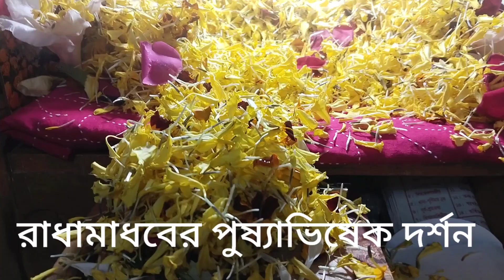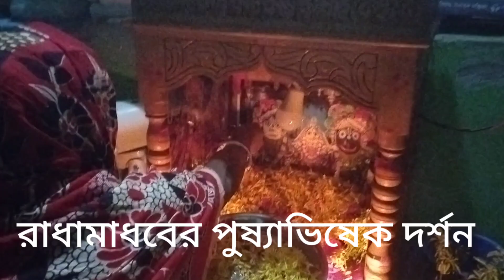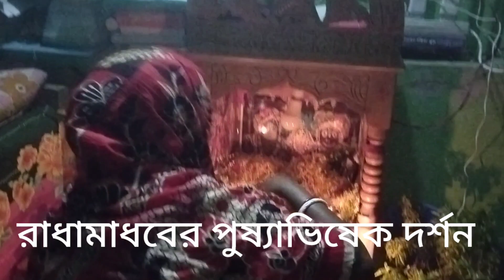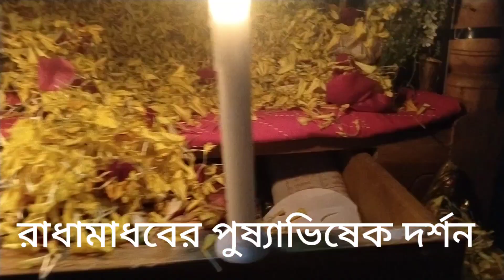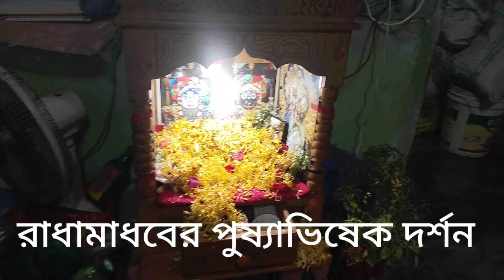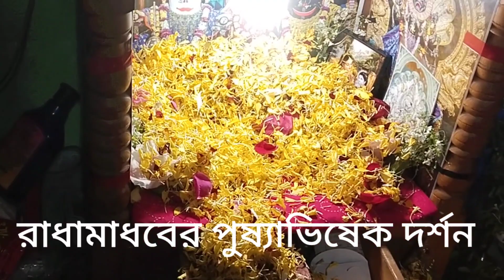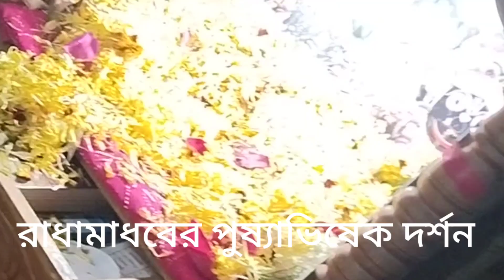রাধামাধবের পুষ্যাভিষেক দর্শন করুন!